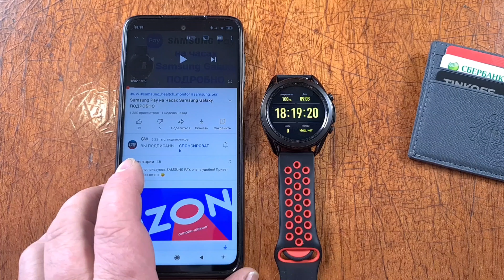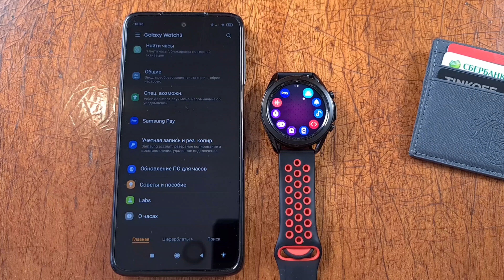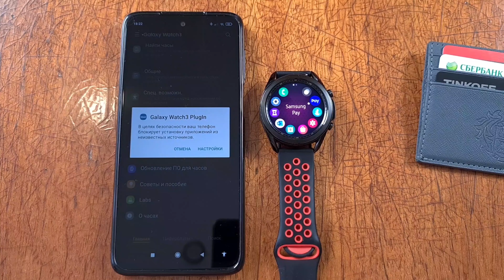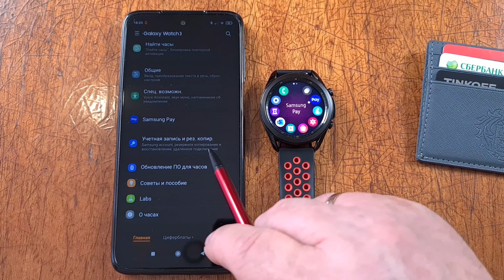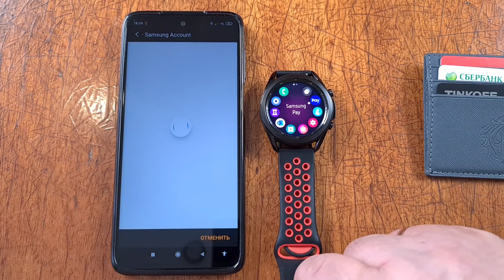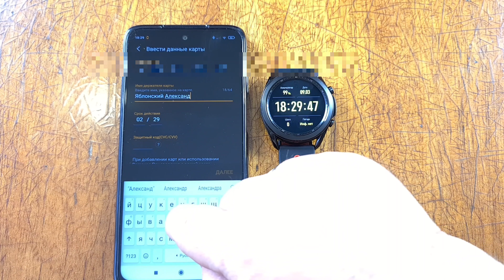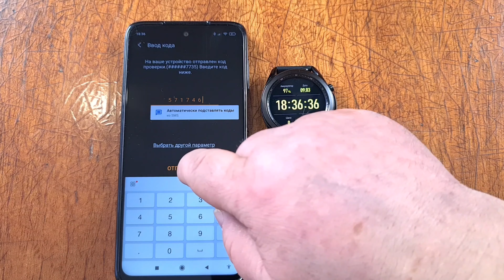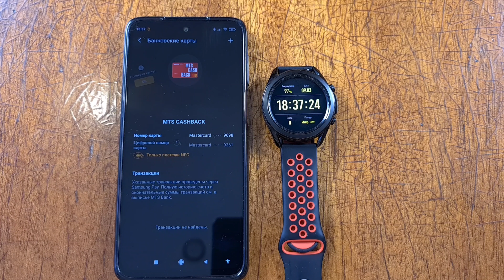Как установить и настроить Samsung Pay на часах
Канал для владельцев умных часов samsung galaxy.
У вас точно будет работать самсунг пэй на часах с любым смартфоном на Андроид, при условии, что в вашей стране работает платежный сервис Samsung Pay, на часах также регион с поддержкой этого сервиса, отсутствие роот прав на телефоне. с роот правами тоже можно запустить, но об этом в другой инструкции

☕На кофе или чай:
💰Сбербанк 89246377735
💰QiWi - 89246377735